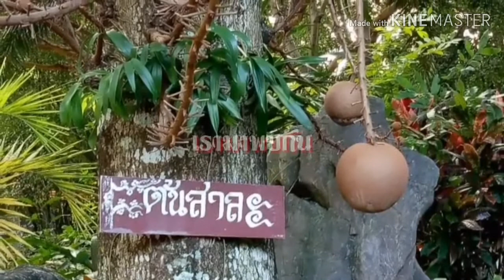ข่าวเด่น อ.เดชา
cr.เพจทนายคลายทุกข?